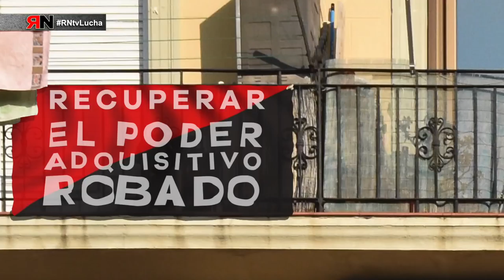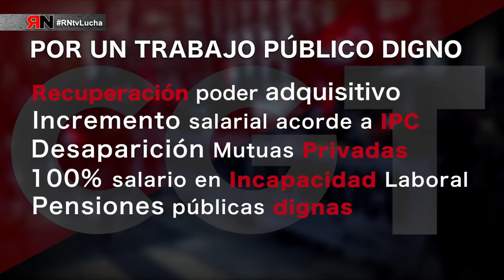RNtvxLoPúblico Medios de comunicación